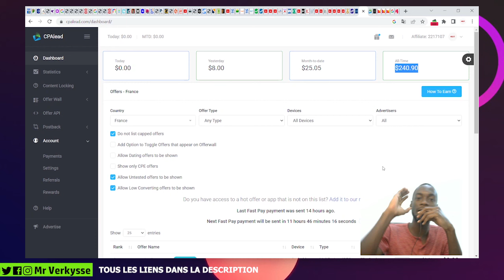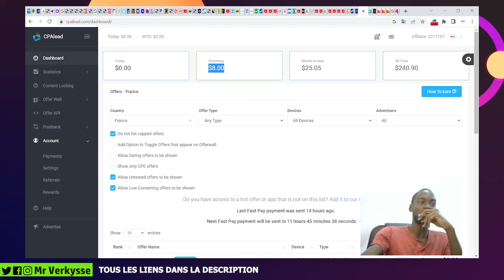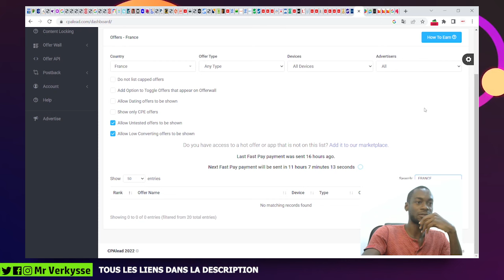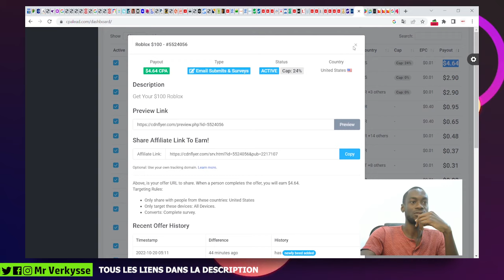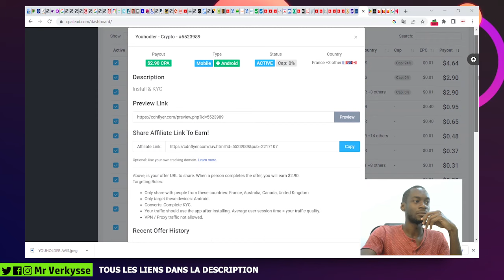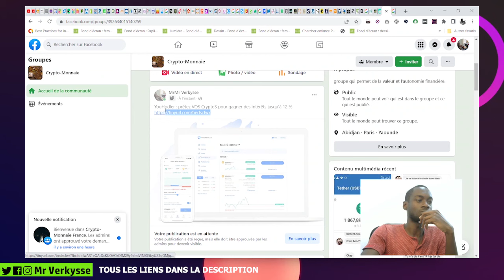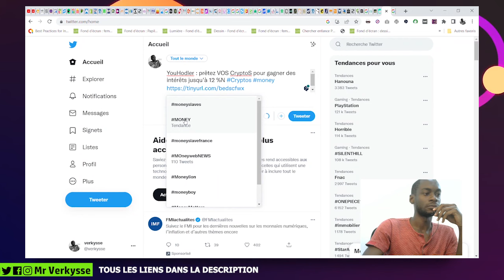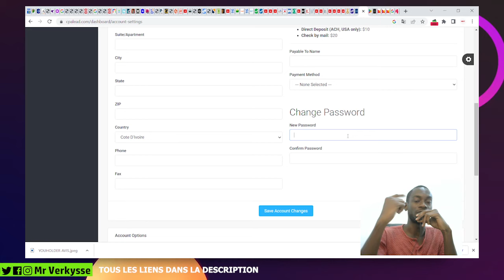Gagner Argent sur Internet (8$/Jour) Gagner 250$ Argent PayPal Mobile Money - CPA Marketing Débutant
Cette stratégie CPA Marketing va te permettre de gagner de l'argent en sur internet 8$ par jour cash Paypal ou Mobile Money .

🎉 55.000 Fcfa soit 85$ pour en bonus à gagner rapide! Cash(Récupère le montant)

✅Travail a domicile (3$ par Heure)
(réponds aux sondages rémunérés gagne)

(NB, les liens des sites sont juste au dernier paragraphe de l'article avec la même image de couverture )

application rentable
gagner argent mobile money
Astuce Google pour gagner argent
astuce google pour gagner de l argent
gagner de l'argent cpalead
gagner argent facile avec playstore
traffic gratuit cpa marketing
stratégie cpalead  pour gagner argent
installer des application argent facile
regarder des vidéos et gagner argent
argent youtube shorts
argent argent
argent facile youtube
gagner l'argent avec les cryptomonnaies
argent payeer
argent airtm
gagner 20 dollar perfect money gratuitement
argent facile
gagner argent papeer
argent rapide
Argent facile
bitcoin
webmoney
perfect money
payeer
free money
earn money